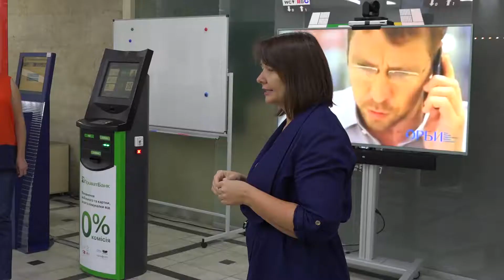Працівникам ЦНАП показали як надавати першу домедичну допомогу при інсульті